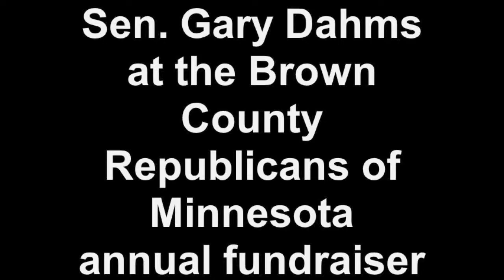MN Sen. Gary Dahms at the Brown County Republicans of Minnesota annual fundraiser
Sen. Gary Dahms (R-Redwood Falls) spoke Monday, Aug. 6, 2012 at the annual fundraiser for the Brown County Republicans of Minnesota. The event had record turnout for the fundraiser at 140 guests, as well as record fundraising totals at over $2,600.
Dahms is running for re-election for Minnesota Senate District 16.